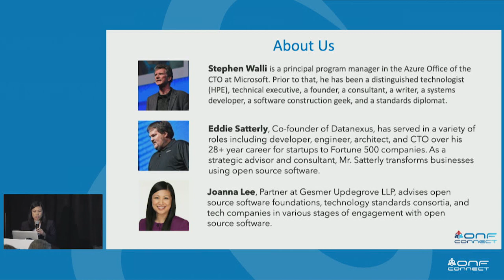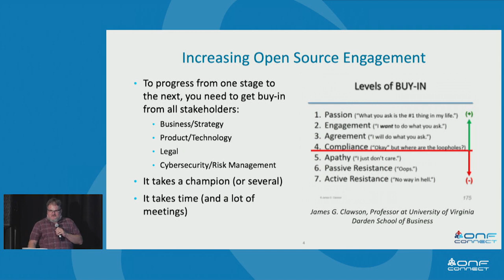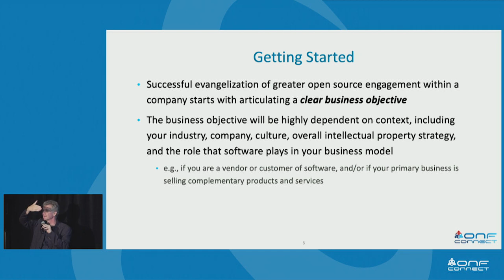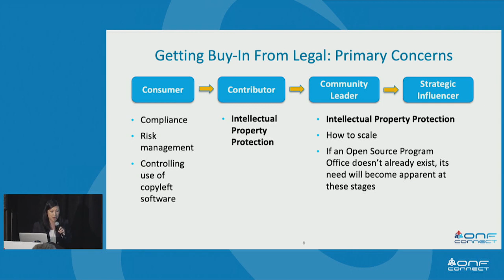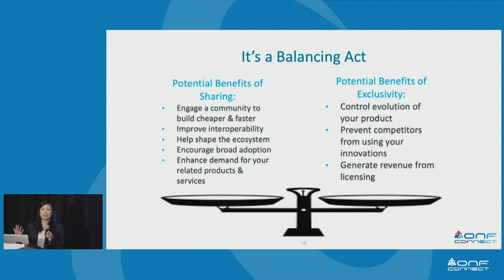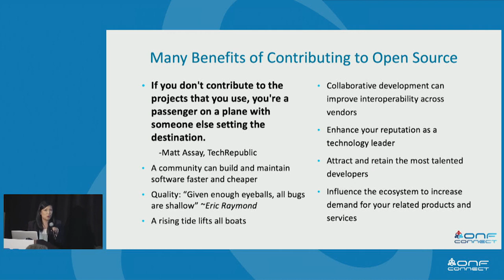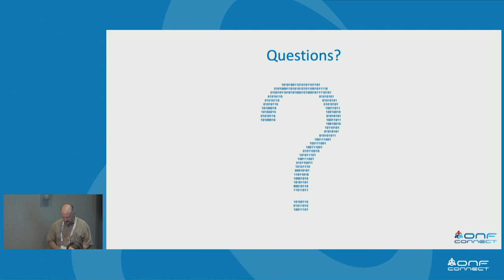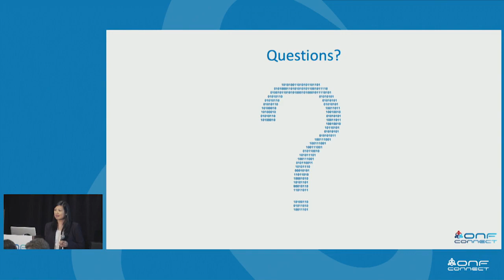Open Source: How to Help Your Lawyers and Execs Become Enthusiastic Supporters - ONF Connect 19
Joanna Lee, Partner - Gesmer Updegrove LLP
Eddie Satterly, Co-founder - Datanexus
Stephen Walli, Principle Program Manager - Microsoft